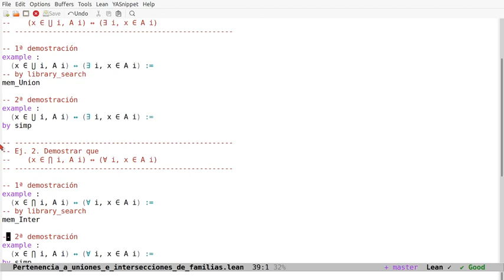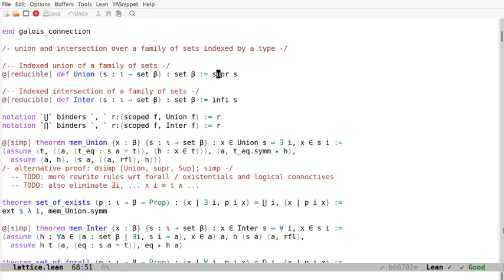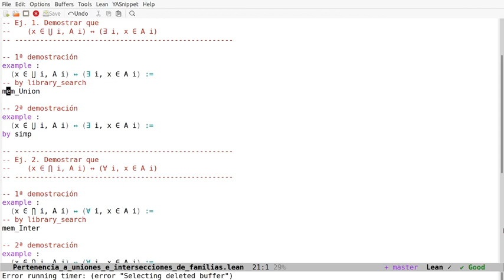Pertenencia a uniones e intersecciones de familias en Lean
En el vídeo se comentan pruebas en Lean de la caracterización de la pertenencia a uniones o intersecciones de familias de conjuntos.
a la sesión en Lean Web.